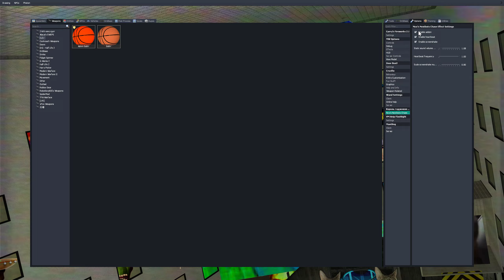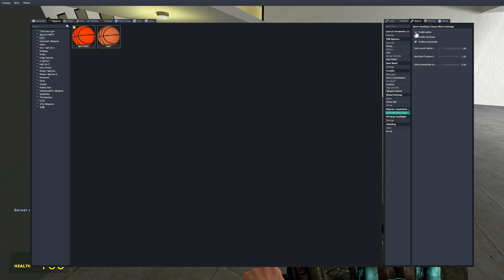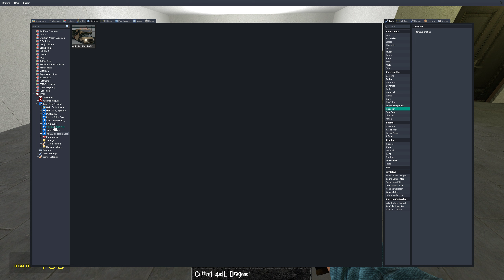Jerma family nextbots an Rosalia Bizcochito, Obunga family in gmod !